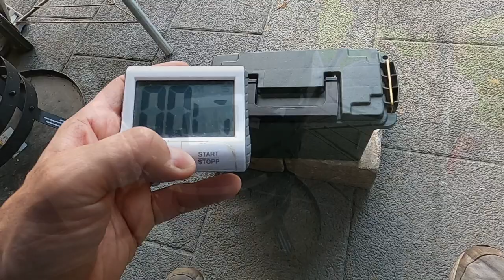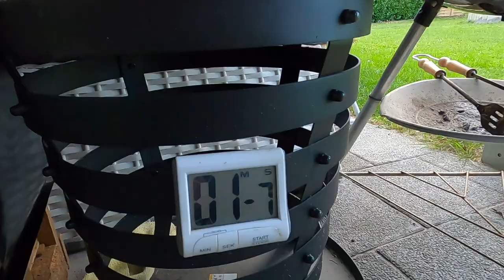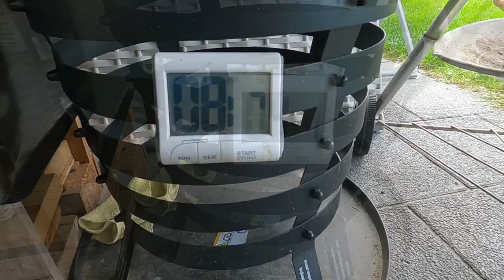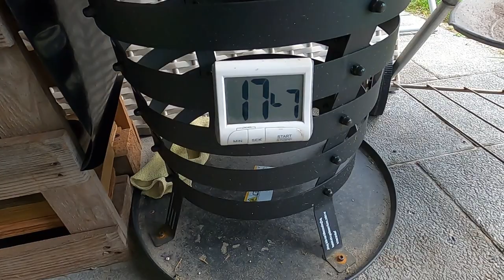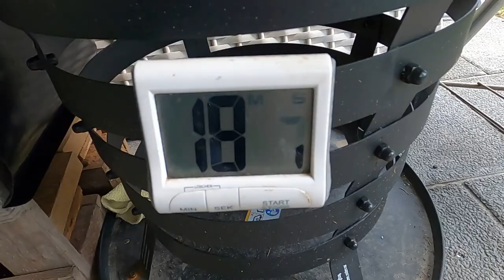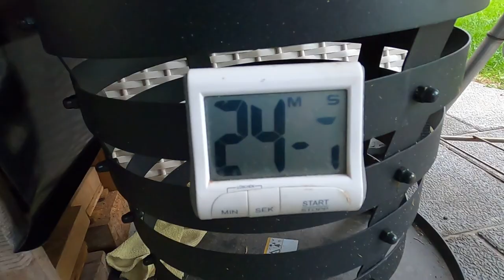So funktioniert der BioLite CampStove 2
Wir haben uns den BioLite CampStove gekauft und haben damit auch schonmal "gekocht".
Daher wollten wir mal ausprobieren:
Wie lange brennt der mit einer Füllung und wofür eignet er sich - wofür eignet er sich vielleicht weniger.